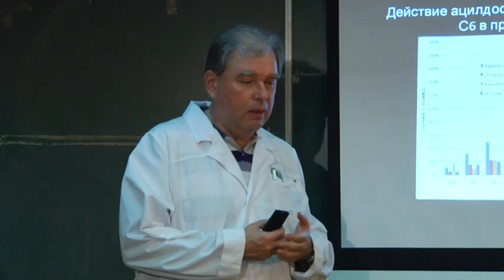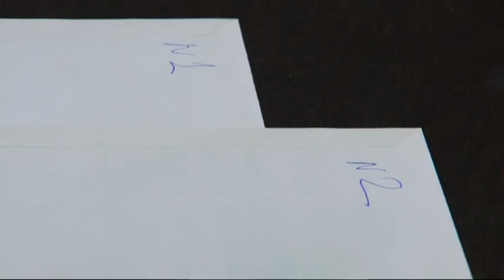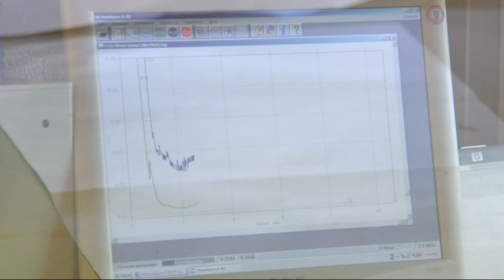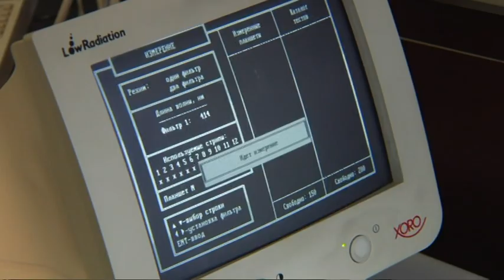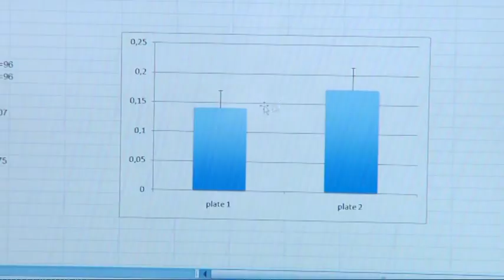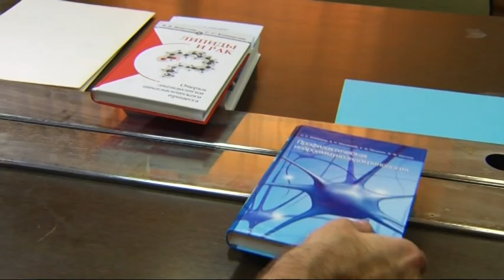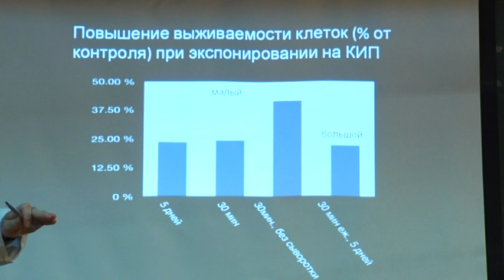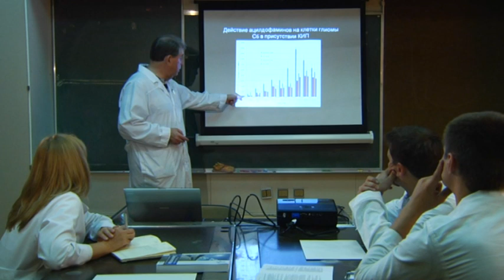Информационно-молекулярная медицина профессора С.С.Коновалова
Информационно-молекулярная медицина профессора С.С.Коновалова. Передовые исследования российских ученых. Введение. Профессор Безуглов Владимир Виленович